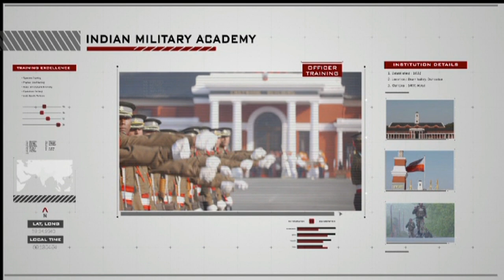Leadership and learning are indispensable to each other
The training is aimed at the optimum development of intellectual, moral and physical qualities essential for leadership in the profession of arms.Training at the Indian Military Academy thus inculcates those qualities of mind and heart, patriotism, character, dynamism, initiative and understanding that are the very basis of leadership in war as well as in peace.